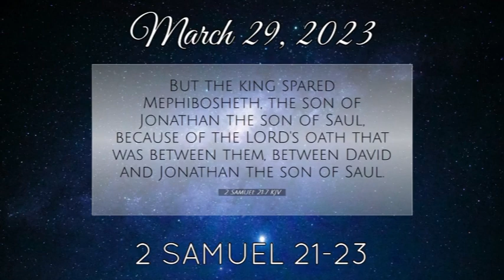The reading of two SAMUEL 21-23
2 Samuel 21-23